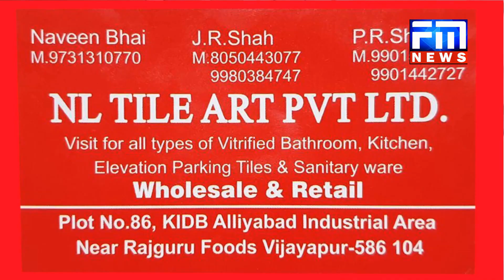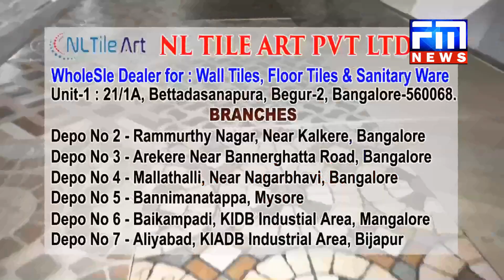ನಿಧಿ ಆಸೆಗಾಗಿ ದೇವಾಲಯದ ಆವರಣ ಧ್ವಂಸಗೊಳಿಸಿದ ಖದೀಮರು,ಇತಿಹಾಸ ಉಳಿಸಿಕೊಳ್ಳುವಂತೆ ಜನರ ಆಕ್ರೋಶ | FM NEWS VIJAYAPUR,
ವಿಜಯಪುರ ಜಿಲ್ಲೆಯ ಇಂಡಿ ತಾಲೂಕಿನ ಹಂಜಗಿ ಗ್ರಾಮದಲ್ಲಿ ಶ್ರೀ ವೀರ ಮುತ್ತೇಶ್ವರ ದೇವಾಲಯದ ಆವರಣ...!